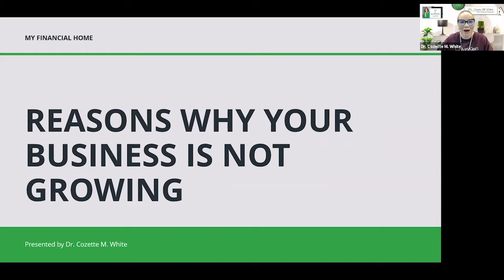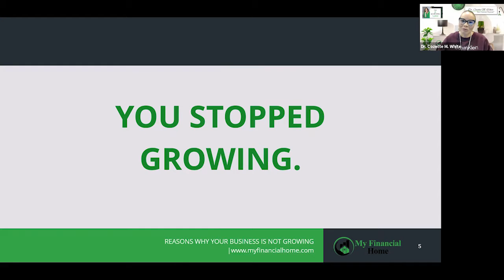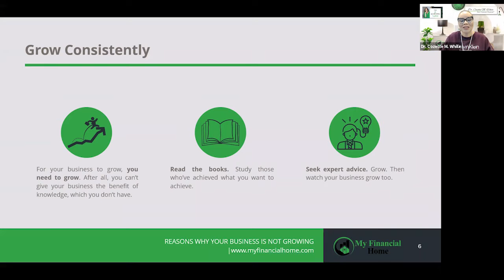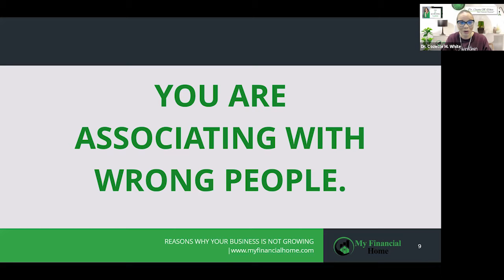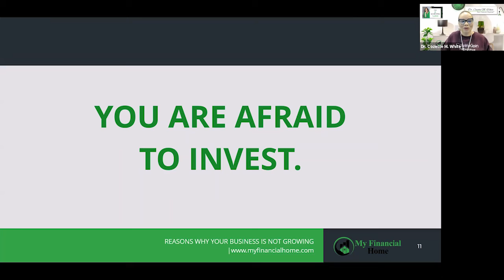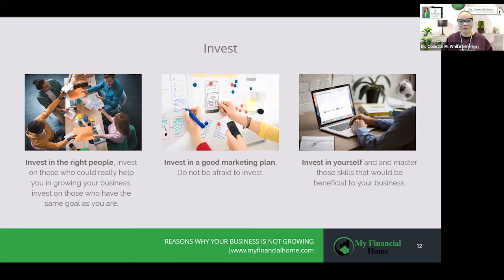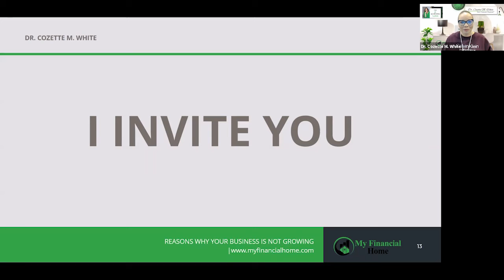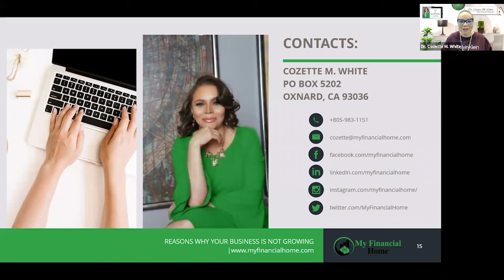Don't See The Results In Your Bank? Know How To Get Your Accounting In Order!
Have you ever said to yourself you wonder where all the money is? I have clients come to me and say I made the money but I don't see the results in my bank account. If that's you hang tight I need
to have a conversation with you!